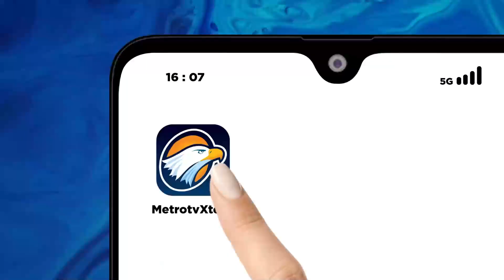Istana Menjamin Prabowo Lanjutkan Pembangunan IKN - [Primetime News]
MetroTV, Kepala Staf Presiden Moeldoko memastikan komitmen Pemerintah Presiden Prabowo dan Wapres Gibran dalam melanjutkan pembangunan IKN.